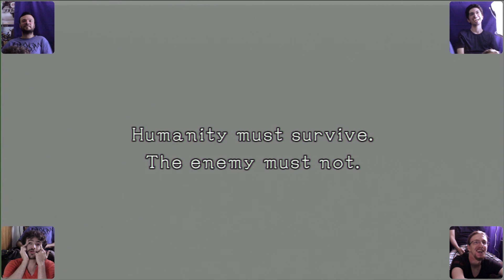Moon Diver #03: Patos com rodas - GameFM Play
Me diga com sinceridade: Você prefere virar um anjo ou enfrentar um pato com rodas?

Participe do grupo da GameFM no Facebook para ficar por dentro de todas as novidades do nosso canal e site: